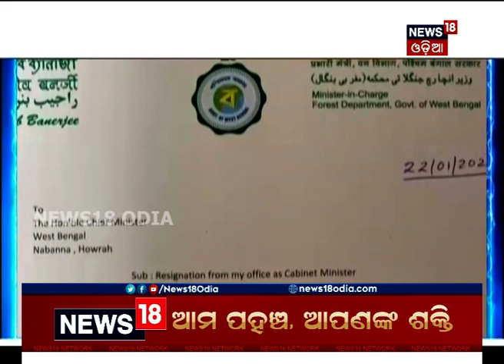ଜୟ ଶ୍ରୀରାମ ନାରାରେ ରାଗରେ ନିଆଁବାଣ ହେଲେ ମମତା ବାନାର୍ଜୀ